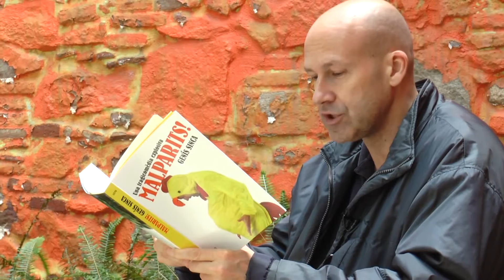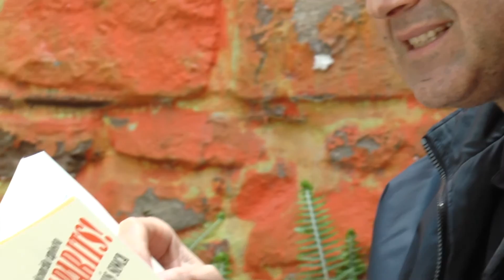Escriptors Tv: Genís Sinca